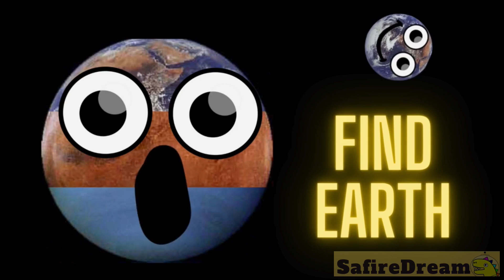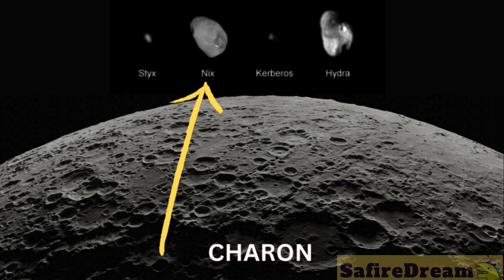🚀 Are you a smart ASTRONAUT? 🥹🐈@safiredream-EducationalVideos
🌏 *COOL SPACE ACTIVITY SHEETS - join my AWAY TEAM here* 🌎

👍 This is the right place for you if  you want to learn all about our solar system.  Are you interested in astronomy? Do you want to know some cool space facts about outer space and the universe? Great! In our family friendly videos we will be comparing the size of planets. How big is Mercury? How big is Venus? How big is Mars? How big is Earth? Who will eat them? Will the Sun chomp them? How big is Jupiter? How big is Saturn? How big is Uranus? So this is a planet size comparison, or a comparison of planet sizes if you will. But we will also compare the sizes of our dwarf planets. NASA calls 5 of the planets ‘dwarf planets’: Ceres, Makemake, Haumea, Eris and Pluto. There are other big and small planets that might be considered ‘dwarves’ someday, but at the moment, these are the NASA official dwarf planets :) The best science education for kids. Not only will we be comparing the size of planets, and dwarf planets, but we will also do a star size comparison. We will check the star size chart comparison: The Sun, Rigel, Betelgeuse, UY Scuti, and Stephenson 2-18.

team SafireDream
safire dream